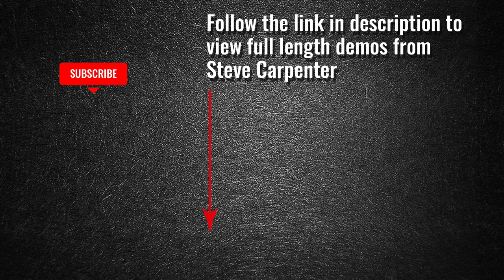Preview - PARTS 1 & 2 Oil Painting Tutorial - Female-Green Cushions-by Steve Carpenter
This two part video explores a figurative painting from beginning to end.

PART 1 begins with a burnt sienna/alizarin crimson mix for the drawing. Compositional choices are made and the details are refined. The demonstration continues up to the addition of color glazes to establish middle values and a basic color composition for the painting.

PART 2 begins with drawing corrections and refinements and some basic color adjustments.  With the foundation of the painting set, Steve continues with thicker paint to define details, extend the value range, and refine the painting. All aspects of figurative painting are addressed: portraiture, hands and feet, torso, compositional considerations, attitude and intent, line and value, and color choices.